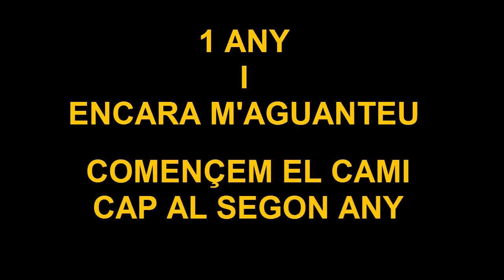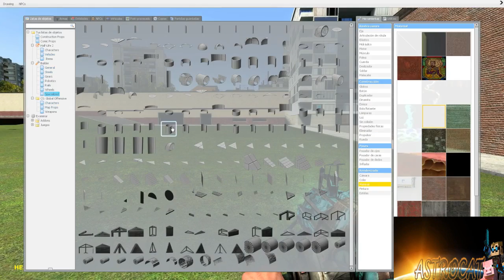Especial Primer Any, Steam Games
Avui, Per fi aquest canal arriba al primer any de vida, VISCA!

Jocs:
-Garry's Mod
-Infestation: Survivor Stories
-Skyrim

Tambe tinc el:
-Awesomenauts
-Dota 2

i proximament el FF7